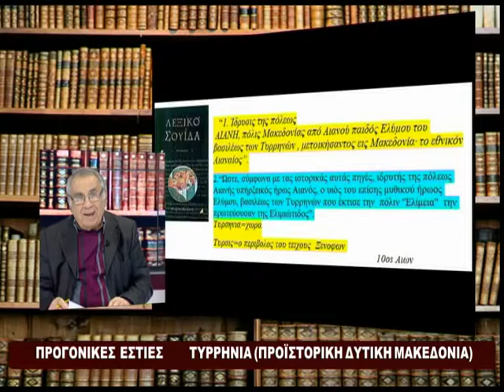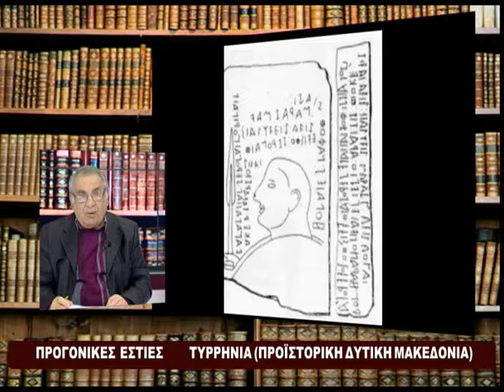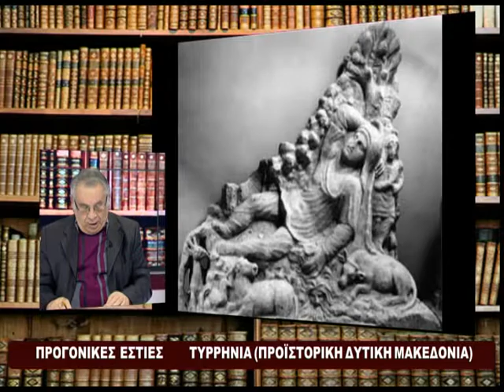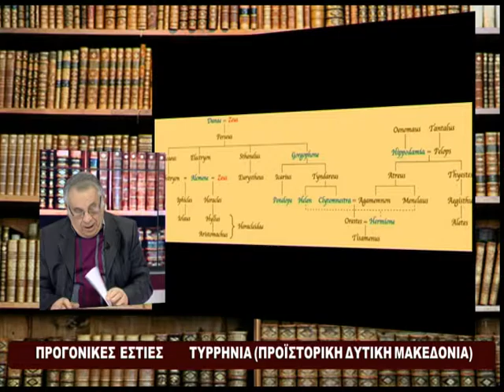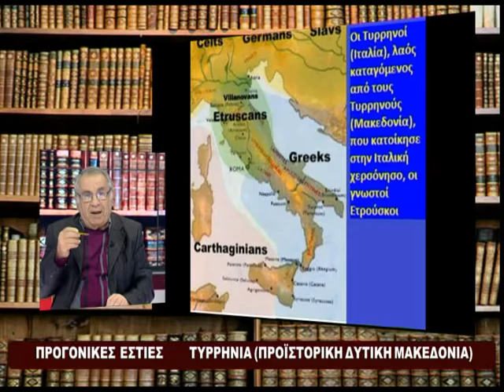1B ΤΥΡΡΗΝΙΑ ( Δ.ΜΑΚΕΔΟΝΙΑ) ΑΝΑΦΟΡΑ ΣΕ ΛΕΞΙΚΑ & ΕΓΚΥΚΛΟΠΑΙΔΕΙΕς ΤΥΡΡΗΝΩΝ ΣΤ.ΚΑΠΛΑΝΟΓΛΟΥ